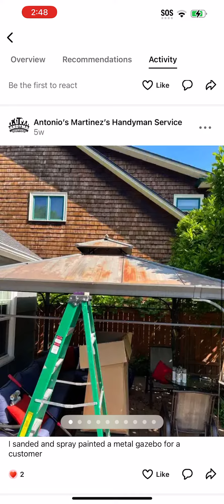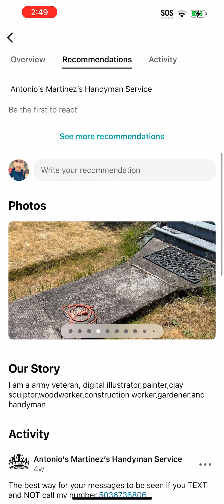handyman repairman pdx pnw